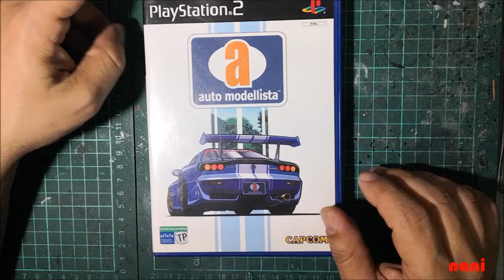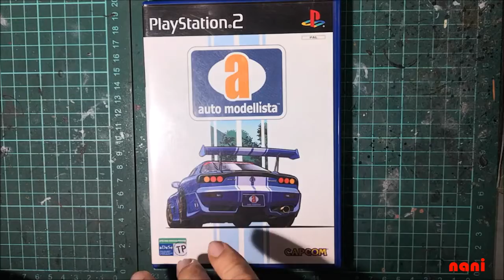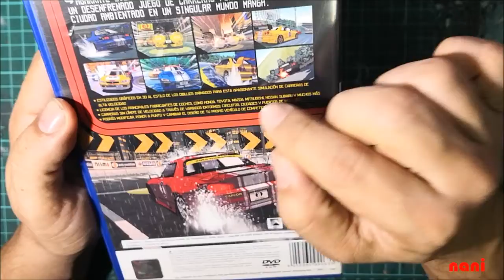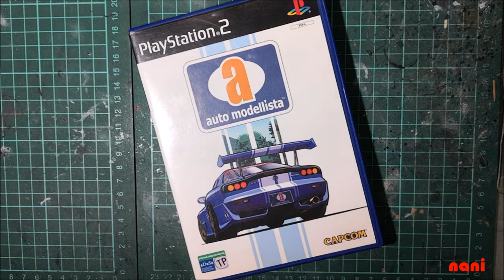Automodelista Playstation 2 Racing Games 2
Vistazo al juego Automodelista para Playstation 2.